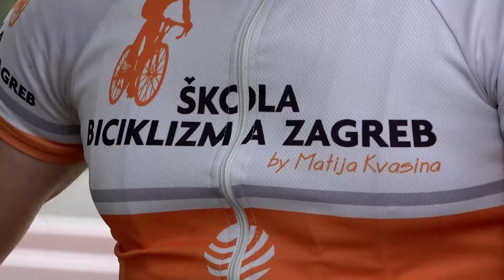ŠBZ on JabukaTV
Prvi radni dan nakon duge pauze 2.lipnja 2020.

Jabuka TV bila je tamo i zabilježila ove posebne prve trenutke upoznavanje i prvog zajedničkog pedaliranja.

Program
Kluba "Škola biciklizma Zagreb" otvoreni su tijekom cijele godine i tu smo da dijelimo iskustvo stečeno tisućama kilometara.